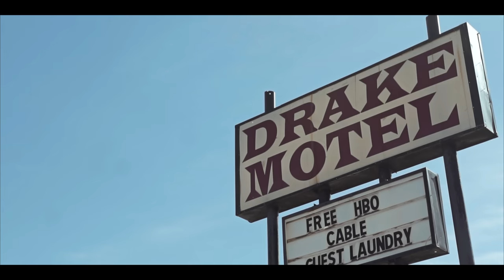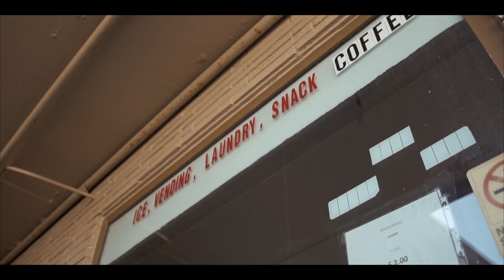Lon6z "Honestly" (Sony a6300 Music Video)